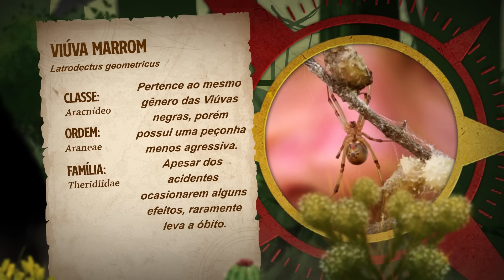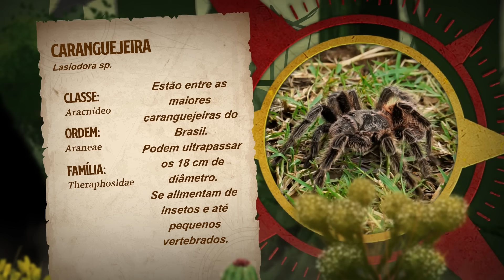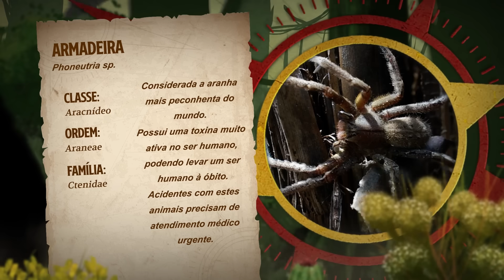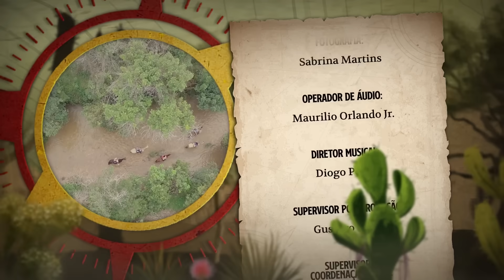AS ARANHAS LETAIS DO CERRADO! | RICHARD RASMUSSEN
Olá, eu sou Richard Rasmussen, Biólogo, Aventureiro e Conservacionista e hoje eu trago a vocês mais um episódio da nossa série Expedição Brasil Biomas - Cerrado!
Dessa vez vamos falar sobre as aranhas letais do cerrado!

Conteúdo apoiado por Boot do Richard.